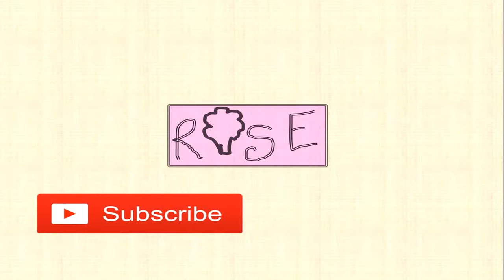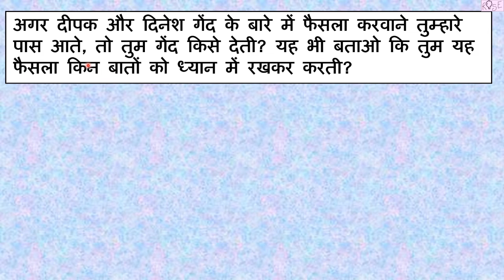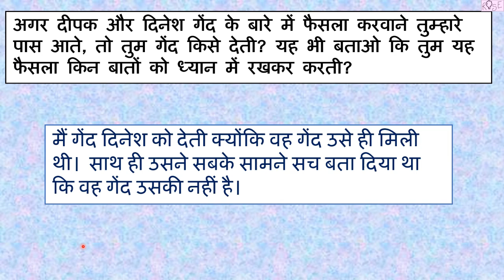Class 4 HINDI रिमझिम पाठ 3 | किरमिच की गेंद | गेंद किसकी ? | पृष्ठ संख्या - 17 | Rose Tree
Class 4 HINDI रिमझिम पाठ 3 | किरमिच की गेंद  | गेंद किसकी ? | Rose Tree |